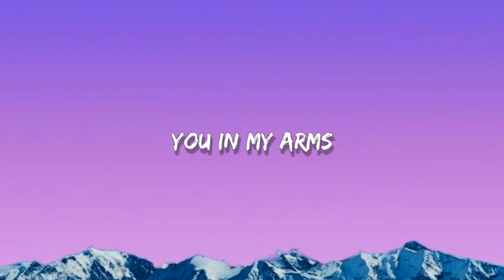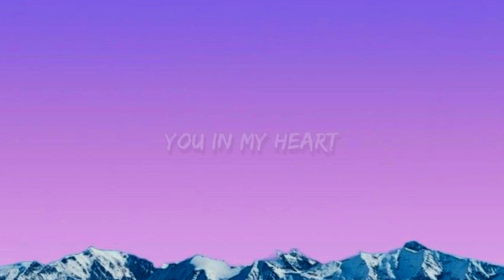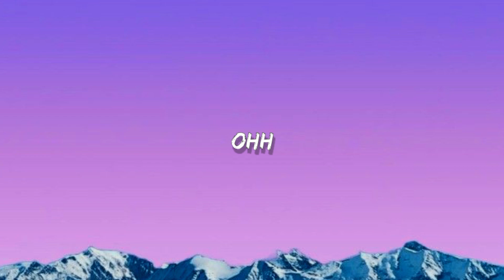Syn Cole - I Can Feel | DnB [Lyrics] Sharp Tone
✍️ Lyrics/
[Verse]
I can feel
You in my heart
You in my arms
Ohh
I can feel
Ohh

[Drop]

[Verse]
I can feel
Ohh
I can feel
Ohh

[Drop]

[Outro]
[Verse]
I can feel
Ohh

👉 Music ringtone Channels🎤

👉Download link ⬇️🎤

🌐Channel link

🔰/Media/

🔗 Download 👇
Song: Syn Cole - I Can Feel